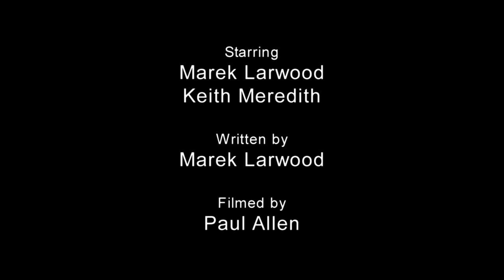The Unstoppable Opinion Poller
Featuring Marek Larwood and Keith Meredith.
Written by Marek Larwood
Filmed & Edited by Paul Allen